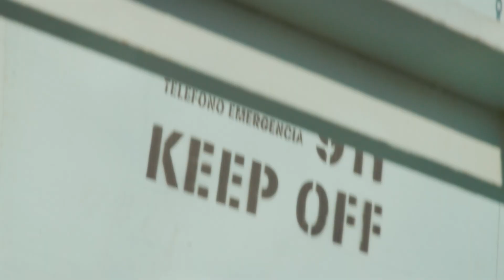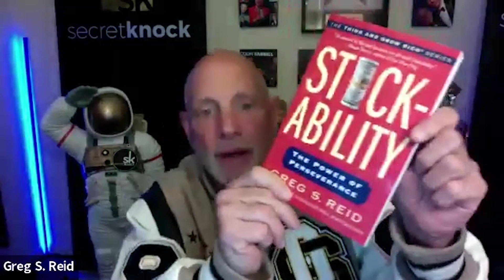Greg Reid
For over 25 years, Greg Reid has inspired millions of people to take personal responsibility to step into the potential of their greatness and, as such, his life of contribution has been recognized by government leaders, a foreign Princess as well as luminaries in education, business, and industry.

Mr. Reid has been published in over 100 books including 32 best-sellers in 45 languages.

Titles such as - Stickability: The Power of Perseverance; The Millionaire Mentor and Three Feet from Gold: Turn Your Obstacles into Opportunities, have inspired countless readers to understand that the most valuable lessons we learn, are also the easiest ones to apply.

Greg Reid is known best for being Founder of - Secret Knock

A Forbes and Inc. magazine top-rated event focused on partnership, networking, and business development.

He is the producer of the Oscar qualified film, Wish Man, based on the creator of the Make A Wish Foundation, streaming on Netflix now.

For his work in mentoring youth in his hometown of San Diego, Mr. Reid was honored by the White House where a former President commended Greg for his work for positively working with youth through a local mentorship program.

And if that is not enough, recently Greg was honored with the star of the infamous Las Vegas Walk of Stars.

Greg's Links:

Greg's Latest Book 'The Secret of Happiness'